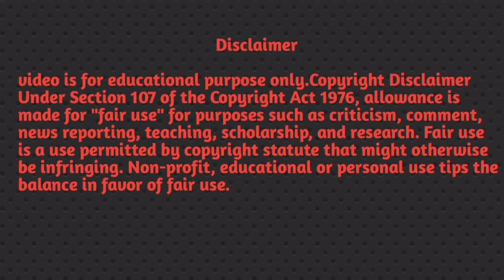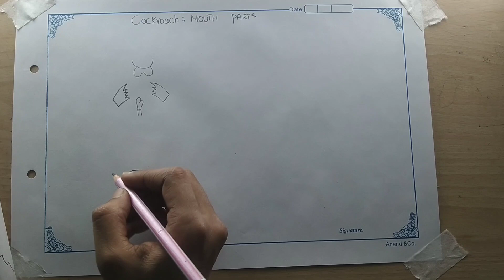intermediate #134 zoology practicalsHow to draw cockroach mouth parts..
intermediate #134 zoology practicals
How to draw cockroach mouth parts..

So , youtube channel which is related to painting 🖌️ drawing, sktech, calligraphy, crafting etc So with the help of my vedios you can easily do all this stuffs okay .. WELCOME TO MY CHANNEL ☺️ Follow me on other social media 👉 YouTube channel Instagram you like my vedio please SUBSCRIBE to my channel.☺️ Thank you for watching 😜Wish me luck. For Business contact Music credit -video is for educational purpose only.Copyright Disclaimer Under Section 107 of the Copyright Act 1976, allowance is made for "fair use" for purposes such as criticism, comment, news reporting, teaching, scholarship, and research.